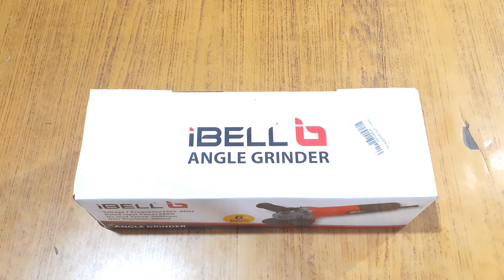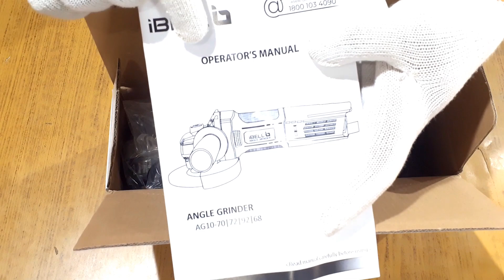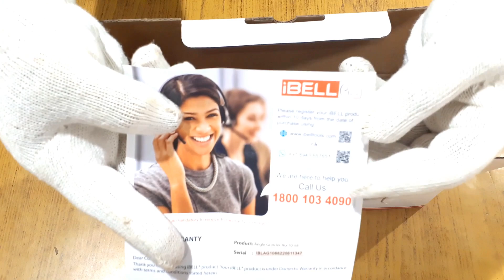iBell Angle Grinder 680W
Hello Friends,  this is my 28th video on POWER TOOL unboxing with related information and specification. Hope you like it and share it to other friends.

I AM NOT THE OWNER OF ANY PICTURES SHOWED ABOVE IN THE VIDEO.

MUSICS CREDIT: -

Track: Ikson - Dawn [Official]
Listen: #29. Dawn (Official)

Track: Ikson - October Sun [Official]
Listen: #30 October Sun (...